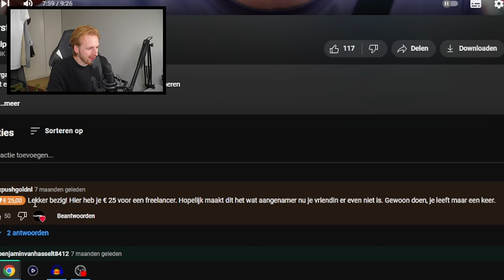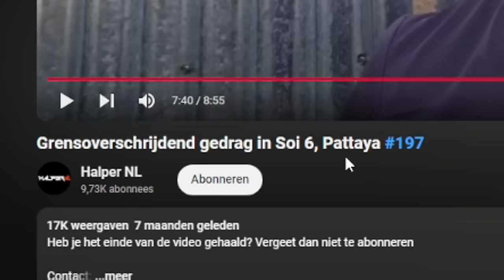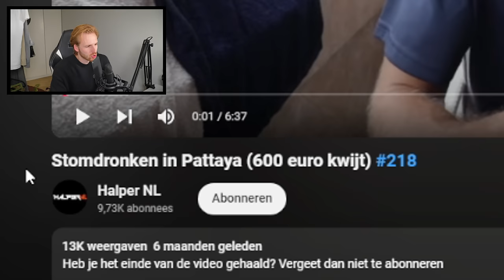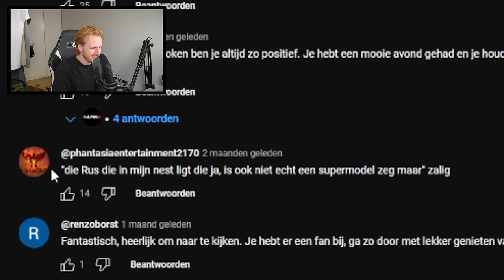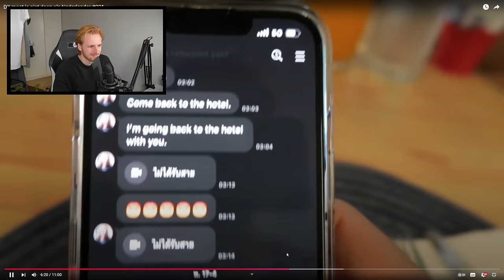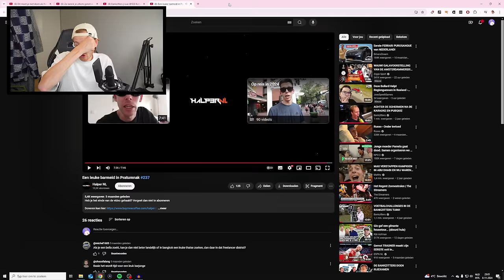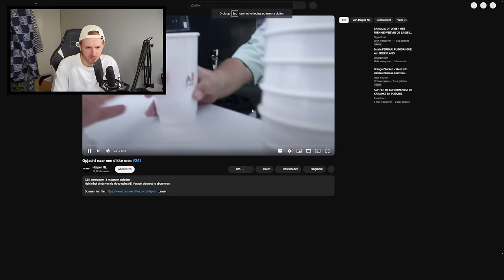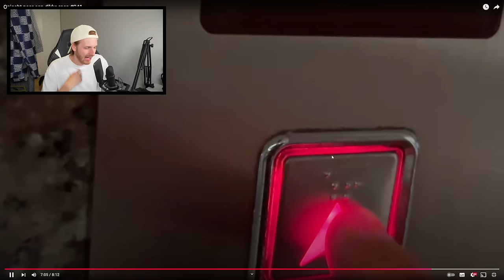Deze man heeft een bijzondere hobby…